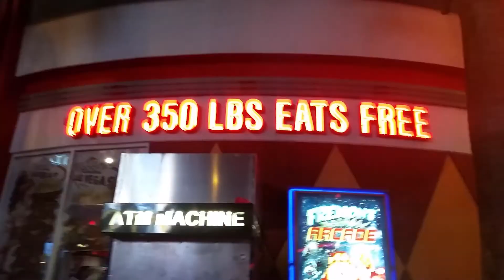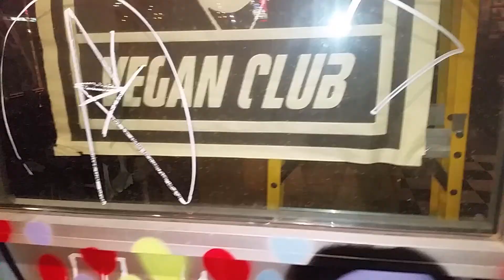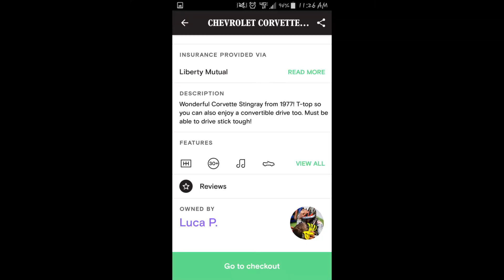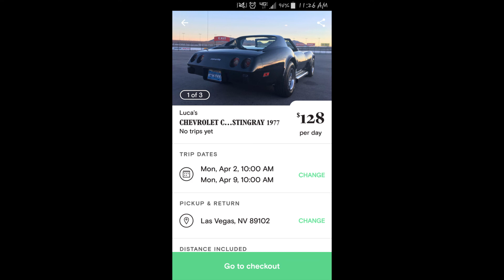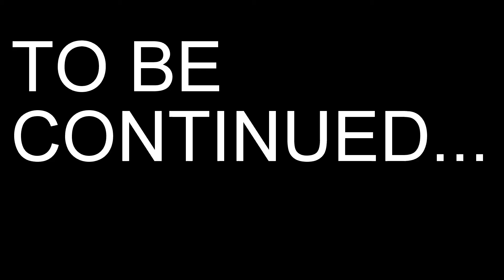"What happens in Vegas..." is overrated, lol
That whole "...stays in Vegas" line is a crock!
lol